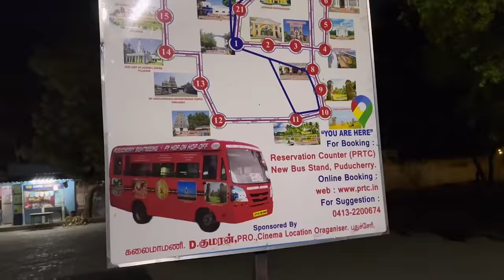இந்த Summerக்கு ஏத்த சூப்பர் ஆனா Beach | Sangeetha Vinoth